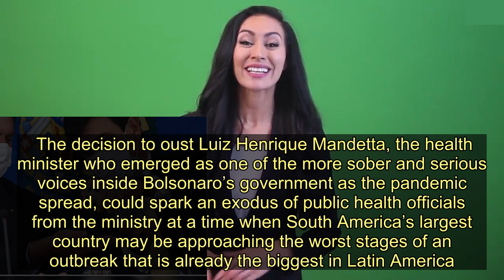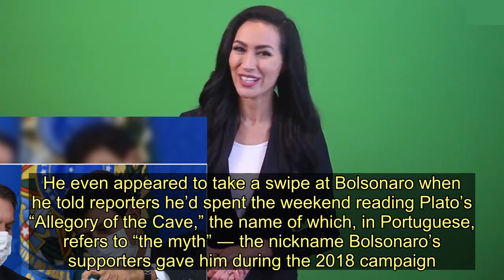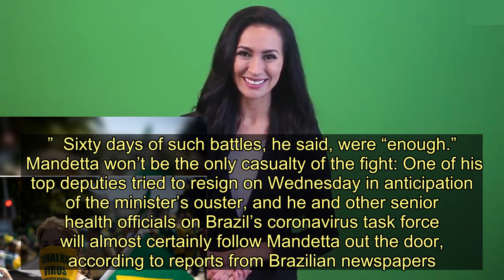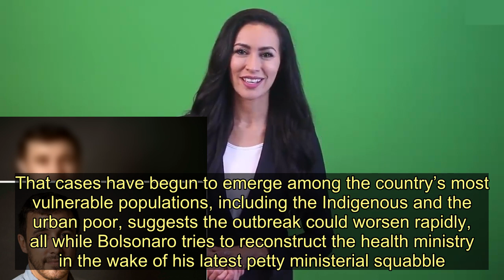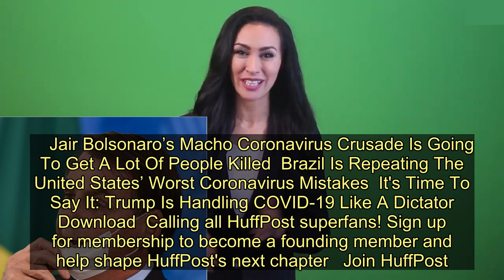Brazilian President Fires Health Minister Who Refused To Downplay Pandemic - Today News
Brazilian President Jair Bolsonaro fired the country’s top public health official on Thursday, putting an end to a month-long internal dispute over the far-right leader’s efforts to downplay the coronavirus pandemic as a hysterical hoax.  The decision to oust Luiz Henrique Mandetta, the health minister who emerged as one of the more sober and serious voices inside Bolsonaro’s government as the pandemic spread, could spark an exodus of public health officials from the ministry at a time when South America’s largest country may be approaching the worst stages of an outbreak that is already the biggest in Latin America.  It will also help cement Bolsonaro’s position atop the group of leaders whose refusal to take the virus seriously has only worsened the crisis in their countries and beyond.   Few world leaders have done more to downplay the COVID-19 pandemic than Bolsonaro. The right-wing authoritarian has dismissed it as a “tiny flu,” labeled it a media conspiracy meant to weaken his presidency, and taken few precautions to protect himself or Brazilians from the spread, even after two dozen members of his government tested positive for the virus after a visit to Florida to meet U.S. President Donald Trump. (Bolsonaro said he tested negative but has refused to release the results.)  Mandetta, by contrast, is a physician who had become a leader of the more reasoned group of Brazilian officials and politicians advocating for drastic actions to limit the spread of the virus.  A former center-right member of Brazilian Congress, Mandetta’s appointment to Bolsonaro’s government was one of the few seen as relatively sensible and credible. Unlike many of Bolsonaro’s louder and more prominent picks, he possessed relevant experience and didn’t seem to regard himself as an enemy of science or basic reason.   That turned out to be his fatal flaw. In a government that sees incompetence and empty bravado as virtues, Mandetta’s effort to treat the coronavirus like a public health emergency instead of the latest front in an ongoing culture war was the ultimate sin.  “Brazil is the only country in the world where the Minister of Health will fall for having decided to fight the Coronavirus,” Guilherme Boulos, a leftist politician and activist, tweeted Wednesday.     Before COVID-19, Mandetta had drawn little attention to himself, especially compared to the more controversial, conspiratorial and rabidly conservative members of the Bolsonaro administration. But the threat of the virus forced him into the spotlight, and the tension between the minister and the president became evident as soon as Brazil’s outbreak began.   While Bolsonaro denied the seriousness of the situation, Mandetta blun